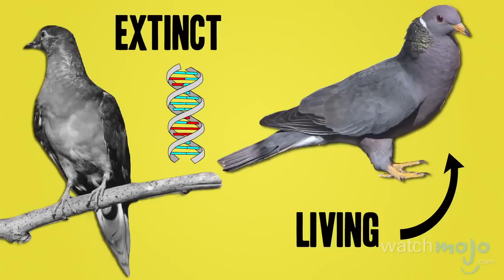Top 5 Endangered Animal Facts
Some amazing things are being done to conserve, rediscover and even resurrect endangered and extinct species! This list isn't all doom and gloom, but we can't sugarcoat it either. Join us as we count down the Top 5 Facts that you probably didn't know about endangered and extinct animals.

What happens when we don't want to save an at-risk species?
Which everyday animals were once on the verge of extinction?
And can extinct animals be brought back from extinction?

All this and so much more (well, a little more) in this instalment of WMFacts!